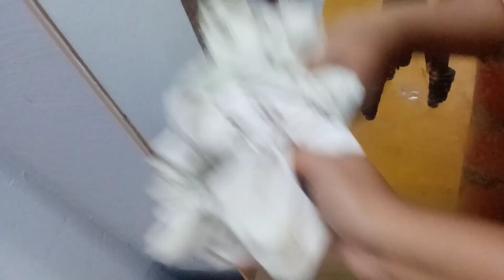இது தெரியாமல் இவ்வளவு நாளா Colgate Powder வைத்து இருந்தோமா என நினைப்பீங்க // useful tips